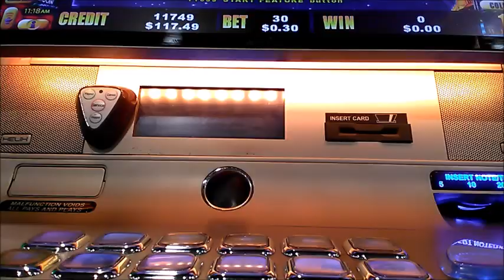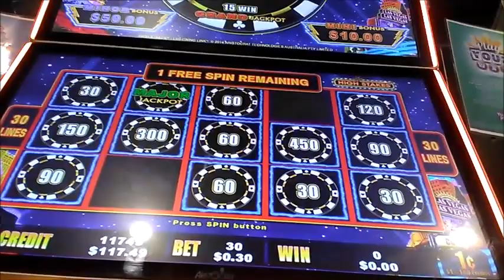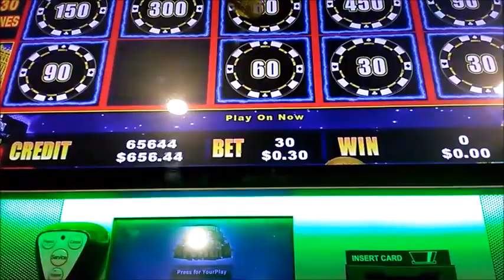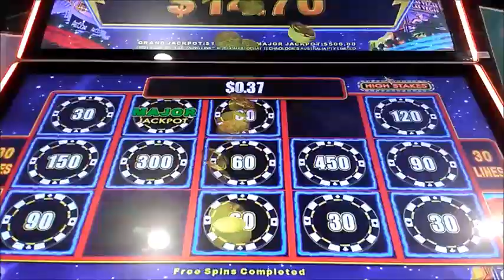3500x MAJOR CHIP High Stakes u r the best EPIC HUGE SICK WIN